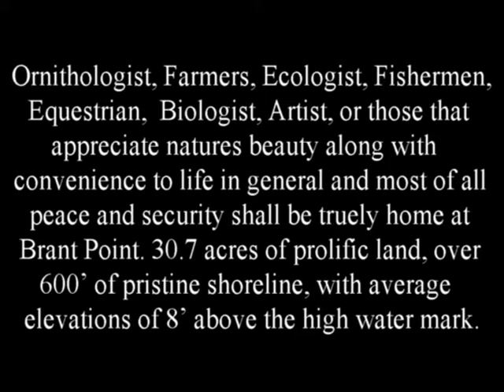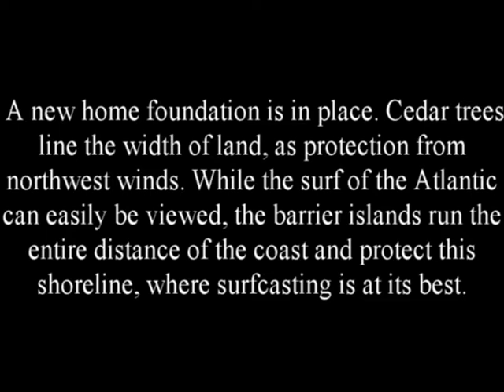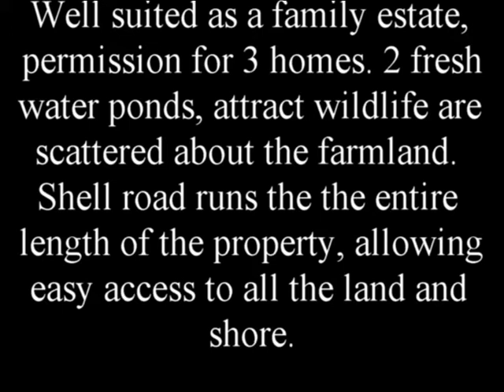Eastern Shore Waterfront Property